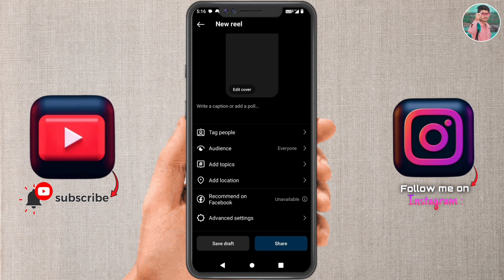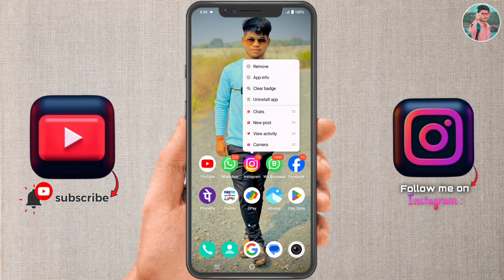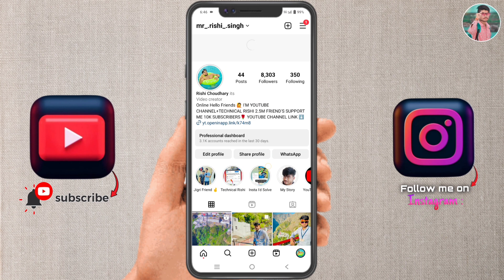Instagram Reels Video Upload Problem Not Share Option Showing | Instagram Reels Problem Solution Fix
Your queries 👇

1) instagram reels,instagram reels share option not working
2) instagram reels video share option not working problem
3) instagram reels copy link option not showing
4) instagram reels video share option not working
5) reels video share option not working problem fix
6) reels video share option not working problem solve
7) instagram reels problem,instagram reels bonus option not showing
8) how to fix instagram reels option not showing
9) copy link option not showing on instagram